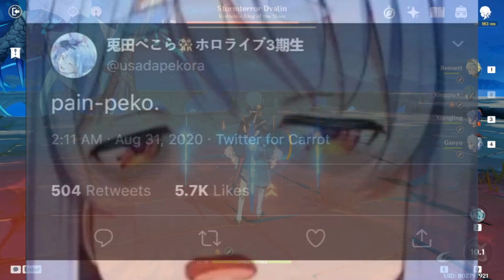Xingqiu Build Showcase | 9K PER RAIN SWORDS | Genshin Impact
No food buffs, no Sucrose, no thrilling tales, just 600 atk buff from bennet as well as pyro resonance.

Xingqiu is my first 4* and  my most favorite character currently in the game until Walnut comes.

Here is just how I built him, im not saying you should build him like what I did, but I just want to give you inspirations and infos you can implement when you finally decided to build him. Hope it help you guys~!

-YOU DON'T NEED ER BUILD AND SACRIFICIAL SWORD FOR C6 XINGQIU | GENSHIN IMPACT

-XINGQIU GOES SHWING SHWING FOR 1 MIN